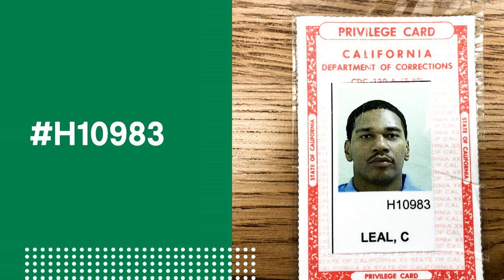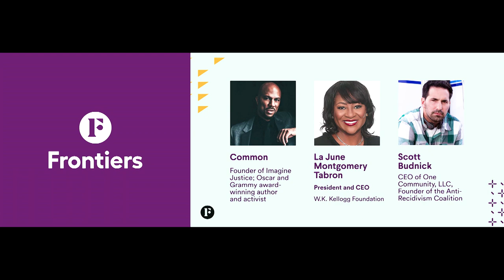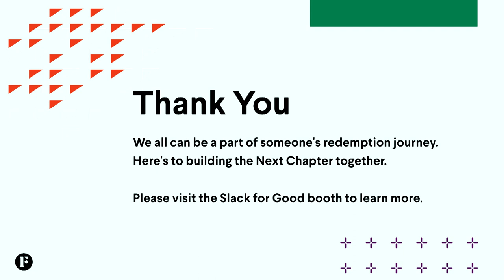The Next Chapter: Bringing formerly incarcerated individuals into tech | Slack Frontiers 2019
2.3 million Americans are currently incarcerated in the United States. That is 2.3 million opportunities for meaningful employment, for second chances, for rehabilitation.

Slack is proud to join the W.K. Kellogg Foundation and the Anti-Recidivism Coalition (ARC) to discuss how we can all address this problem through love, not fear.

FEATURED SPEAKERS
Kenyatta Leal, Director of Re-entry, The Last Mile
Scott Budnick, CEO of One Community; founder of the Anti-Recidivism Coalition (ARC)
Common, Founder of Imagine Justice; Oscar and Grammy award-winning author and activist
La June Montgomery Tabron, President and CEO, W.K. Kellogg Foundation